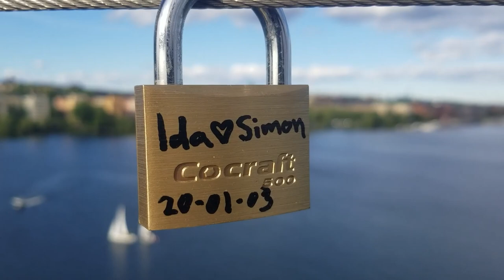Sweden ke Zendag || Pashto Vlog|| Parwan Vlogs